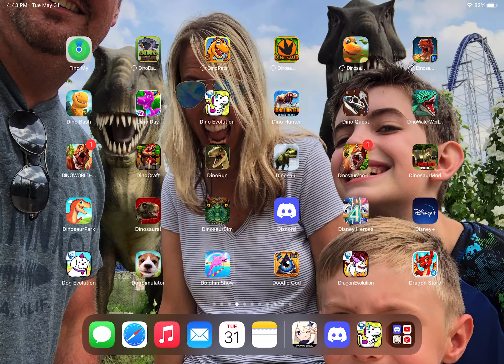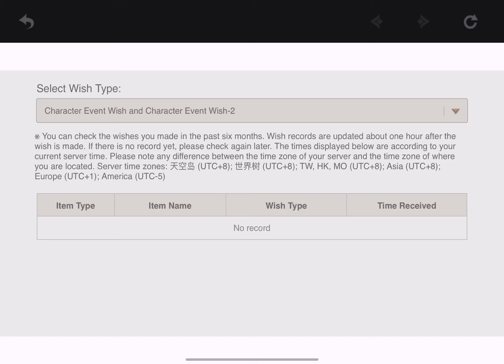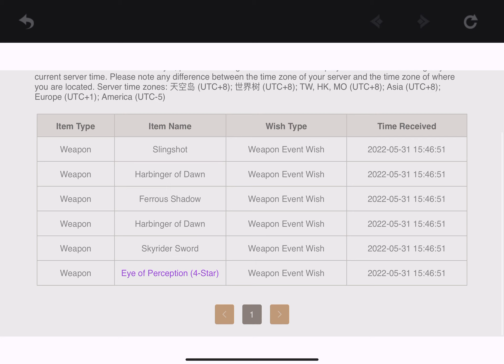I wished for Yelan- | Genshin Impact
genshinimpact Hi! Haven’t posted a video in a while! Hope you liked it! Maybe I’ll do more